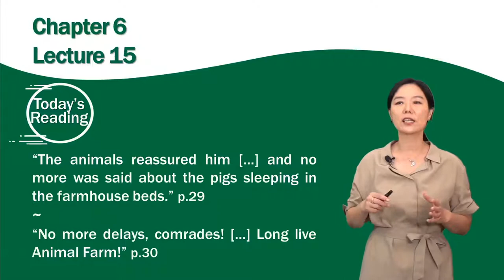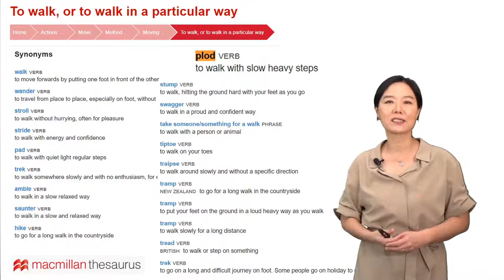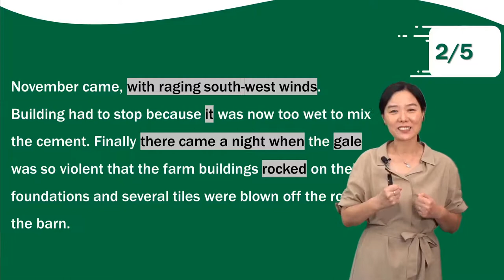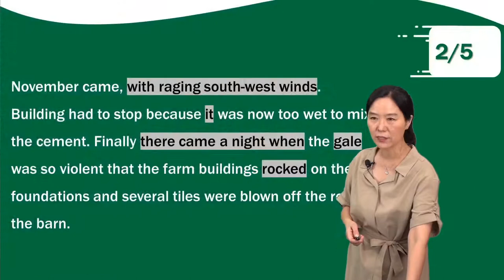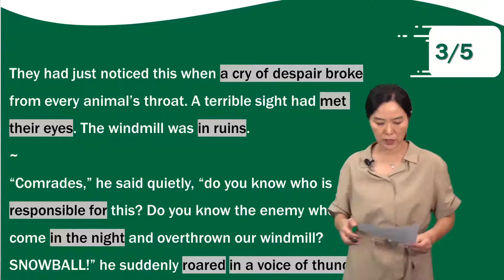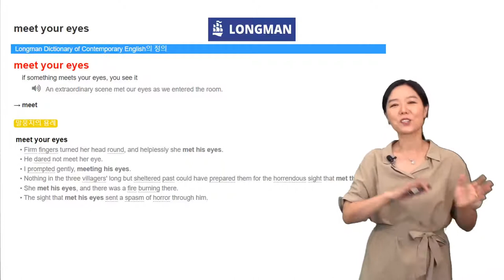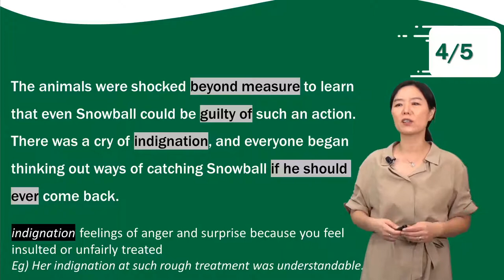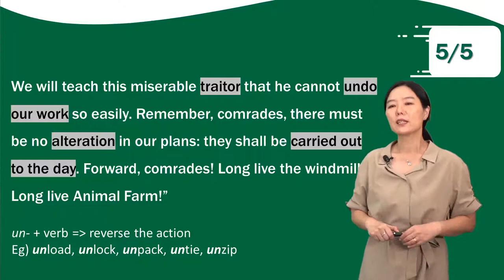조지오웰의 동물농장 15강_Animal Farm Chapter 6_강수정 교수/[영어로 읽는 고전]